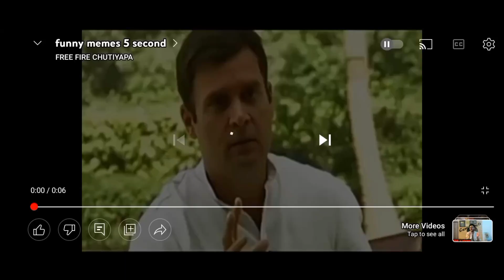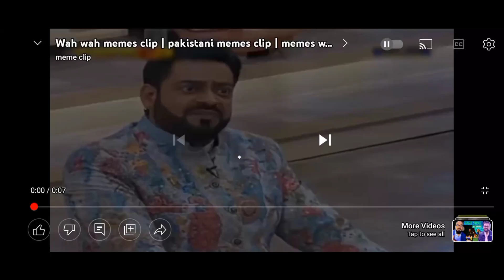Hm sb gy bhir barish enjoy krne.🌧️⛈️